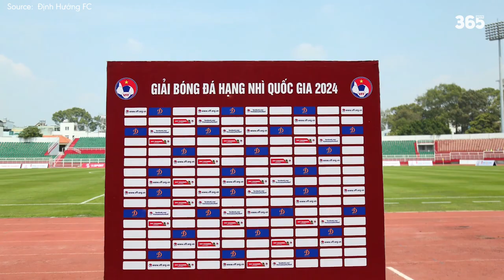VIE | SÂN THỐNG NHẤT TRONG NGÀY KHAI MÀN GIẢI HẠNG NHÌ QUỐC GIA 2024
►Ủng hộ cho team:
►Nguồn/ Special thanks to: